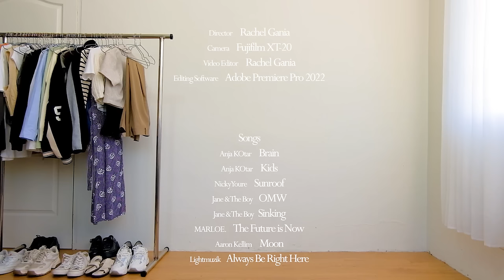20 BACK TO SCHOOL OUTFITS *dress code friendly* | Different Aesthetics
LOOK #1  "Sporty Look"

LOOK#2 “Casual Look ”

PARISIAN bag

LOOK#3 “Bad hair Day”
ROMWE hoodie
PRETTYLITTLETHING jeans

REEBOK sneakers
THRIFTED bag

SHEIN cap

LOOK#4 “ Smart Casual ”
JAPAN tshirt

KOI FOOTWEAR loafers

THRIFTED blazer

LOOK#5 “Light Academia ”
ZAFUL tshirt
YESSTYLE vest

LOOK#6 “Baggy Look ”
SHOPEE top

SHEIN bag

LOOK#7 “Cool Comfy ”
SHEIN top

THRIFTED jogger

DOUGHNUT bag

SHEIN cap

SHOPEE bag

SHEIN longsleeves
SHOPEE shoes
PARISIAN bag
THRIFTED skirt

LOOK#10 “Classic Minimal ”
SHOPEE longsleeves

PARISIAN bag
KOI FOOTWEAR shoes

DAISO bag

SHOPEE trousers

PARISIAN bag

KOI FOOTWEAR shoes
SALVATORE MANN bag

SHOPEE longsleeves

REEBOK shoes

LOOK#15 “90’s Look ”
THRIFTED top
THRIFTED bag

LOOK#17 “Retro Vintage ”
SHOPEE top

SHEIN bag

THRIFTED dress

SHEIN bag

THRIFTED dress

LOOK#19 “Laid back Look ”
SHEIN top
SHEIN bag

PARISIAN bag

size reference ♡

  Height: 5'3"  /  160cm
  Weight: 45kgs  /  99 lbs
  Bust: 33inches  /  83 cm
  Waist: 25inches  /  63 cm
  Hips: 36inches  /  91 cm
  Small